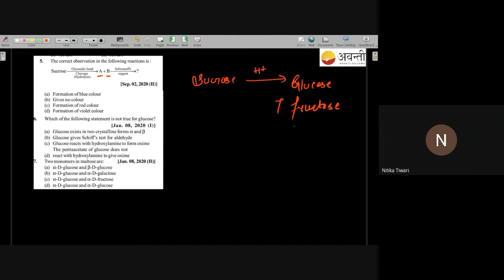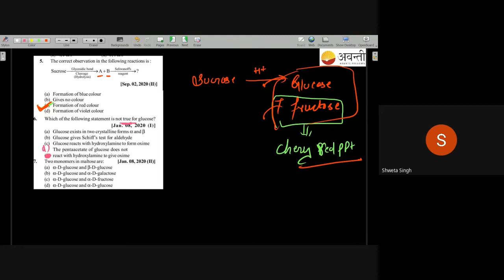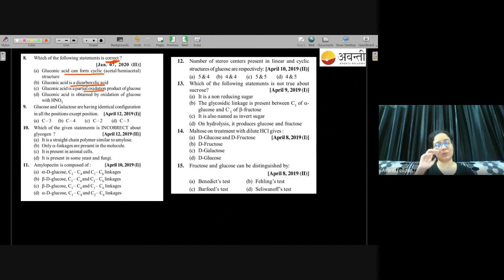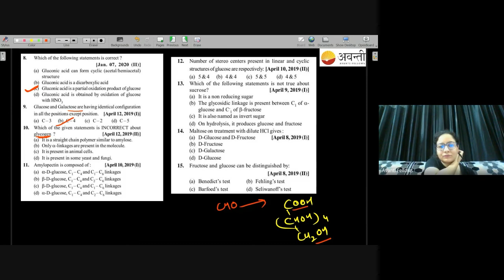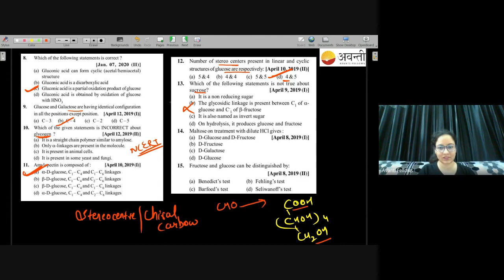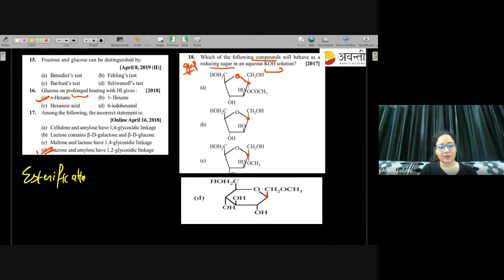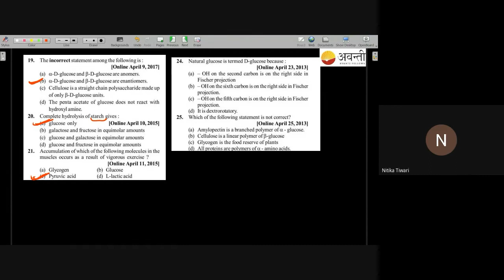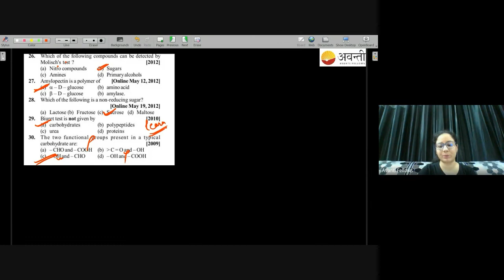Biomolecules - Carbohydrate (Part 3) + Question Practice | 12th Chemistry | 10th October 2022